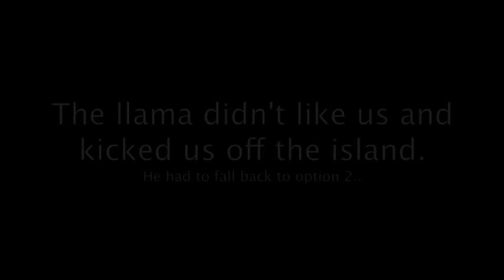Colorado River Kayaking and Fishing Trip Day 1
Some friends and I took a 20 miles kayaking trip down the Colorado River near Austin, TX over the 2010 Easter Weekend.